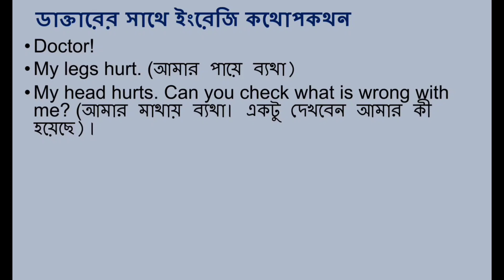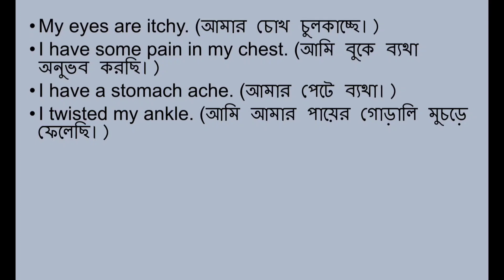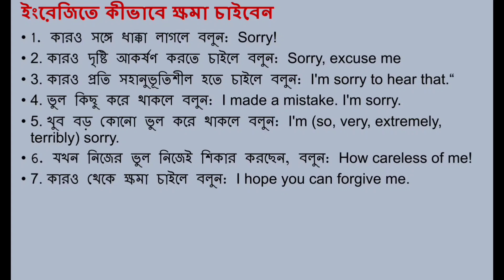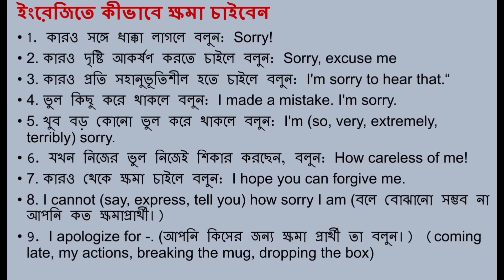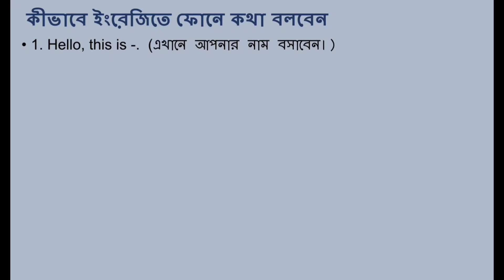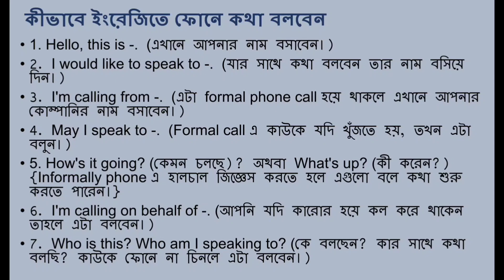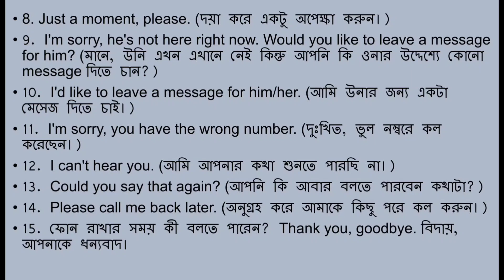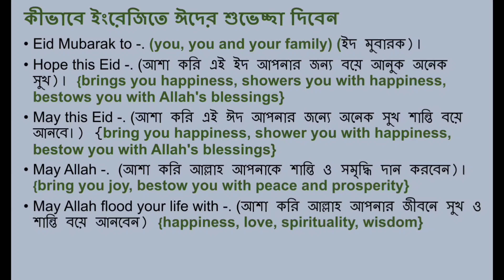Easy Conversation Level- 8| Conversation with Doctor| Received Official Phone call| Eid Greetings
This video of spoken will develop your speaking capability. This is a important video of the spoken series that instructs the steps necessary  to achieve speak in English by overcoming the common mistake.

practice daily uses sentences
daily use short sentences
English learn
daily use grammar practice
eid greetings
how to received phone call
talk with doctor